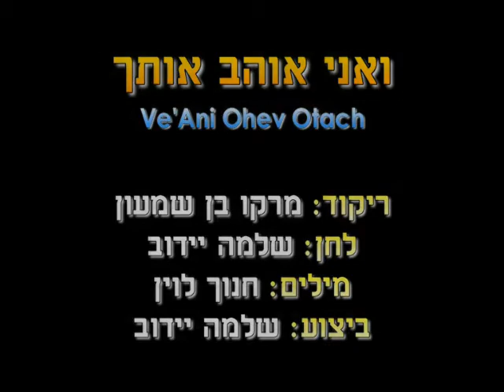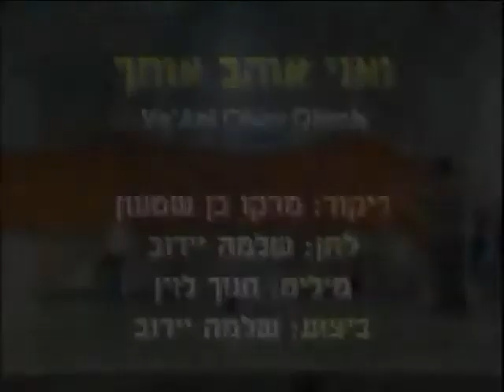Va'Ani Otach Ohev - Dance | ואני אותך אוהב - ריקוד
שם השיר: ואני אוהב אותך
שם הריקוד: ואני אותך אוהב
שנת חיבור: 2000
צורה: זוגות
כוריאוגרפים: מרקו בן שמעון
מבצעים: יידוב שלמה
מלחינים: יידוב שלמה
תמלילנים: לוין חנוך
חברות: הד ארצי

Song Name: ואני אוהב אותך
Dance Name: Va'Ani Otach Ohev
Creation Year: 2000
Shape: Couples
Choreographers: Marko Ben Shime'on
Performers: Yidov Shlomo
Composers: Yidov Shlomo
Lyricists: Levin Chanoch
Companies: hed Artzi